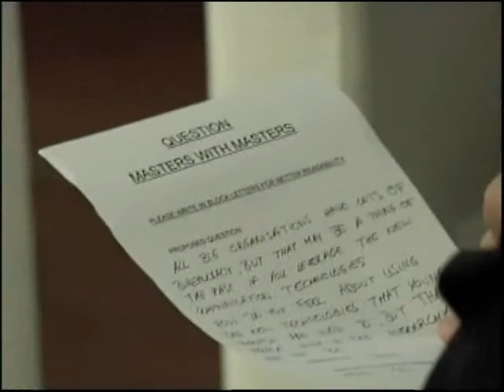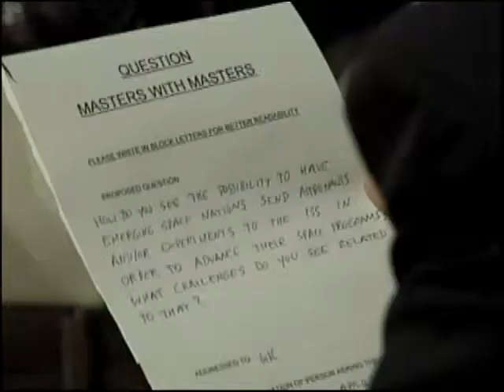Masters with Masters #5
NASA Administrator Charlie Bolden and European Space Agency (ESA) Director-General Jean-Jacques Dordain shared reflections and stories in a special Masters with Masters program.